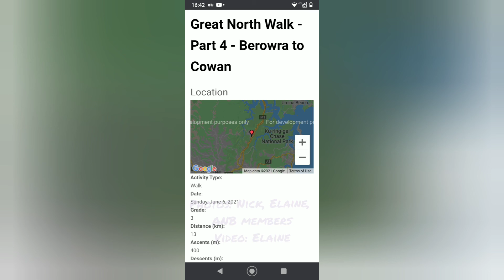Great North Walk Part 4 (ANB)